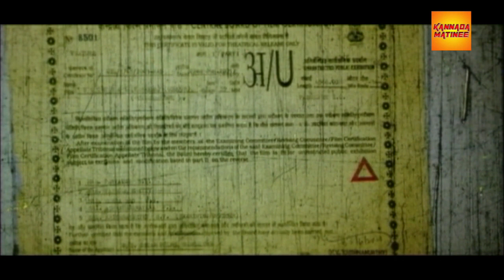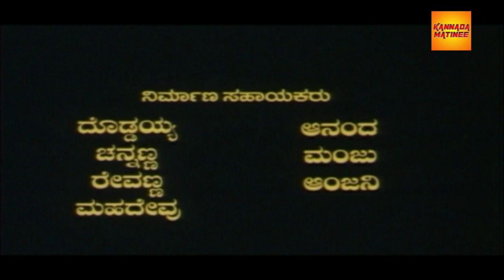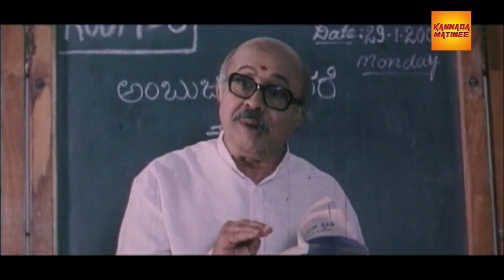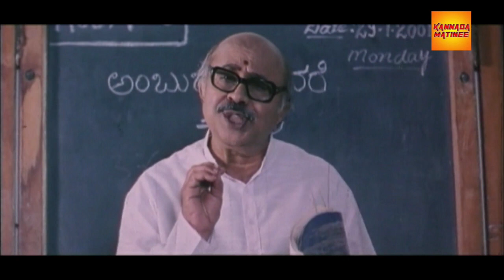Huchcha Kannada Movie Part 1 of 2 Full HD | Sudeep Kiccha and Rekha Vedavyas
Kannada Movie - Huchcha